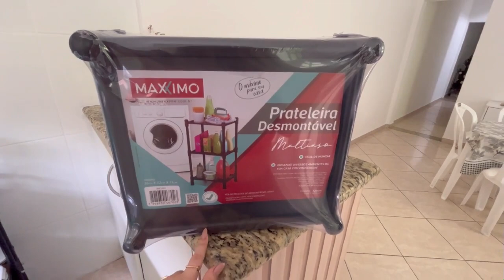VLOG: UM DIA COMIGO MORANDO SOZINHA | Organização de fim de ano + Comprinhas + Atualizações na casa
Bom dia meus amores! Cheguei com atualizações da casinha! Por aqui as coisas estão se ajeitando e tomando forma!